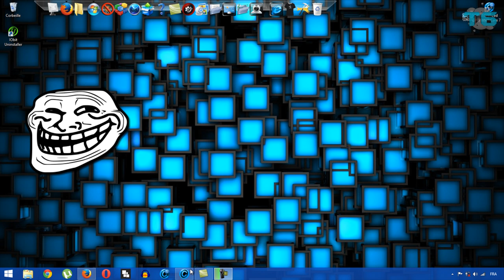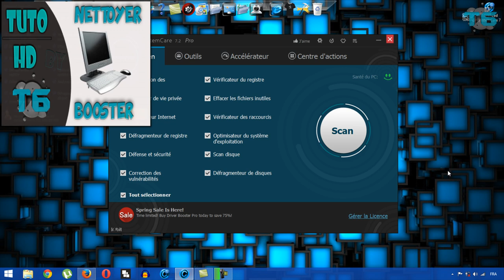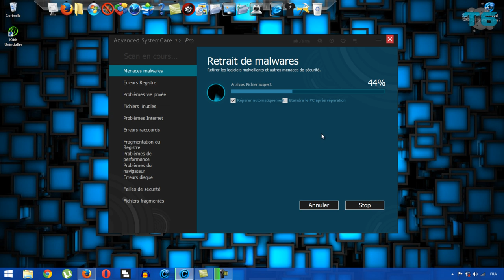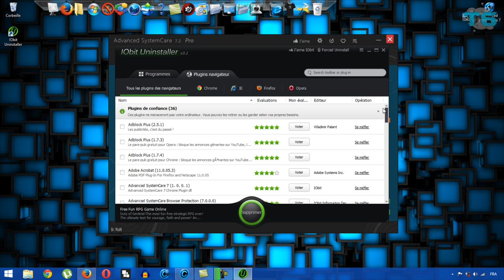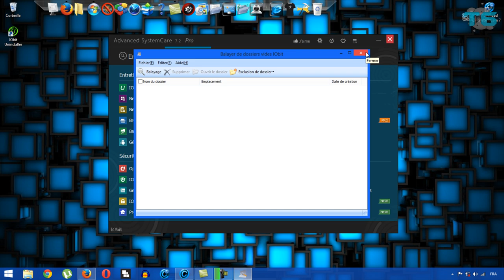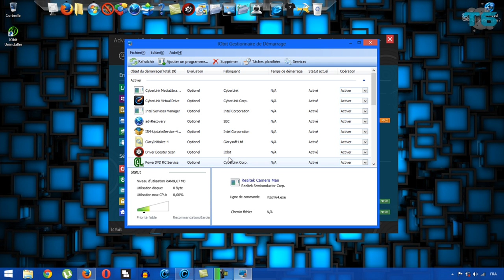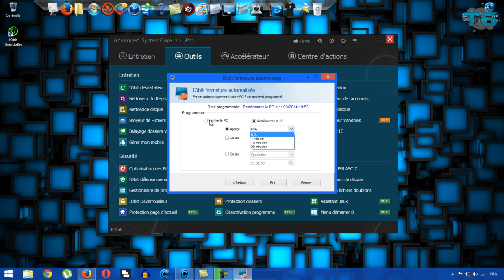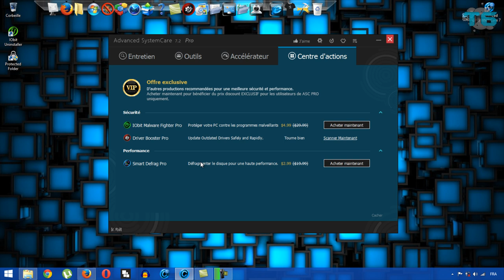Comment améliorer les performances de son pc #2 ☆ Tuto pratique ► HD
internet...:) Et tout ça avec Advenced System Care !

★ Ah tiens c'est quoi ça: C5381-80DD2-B0C44-CD9B4 (couper votre connexion).